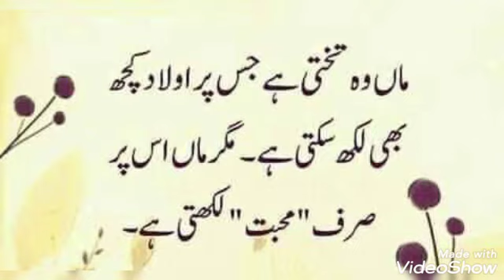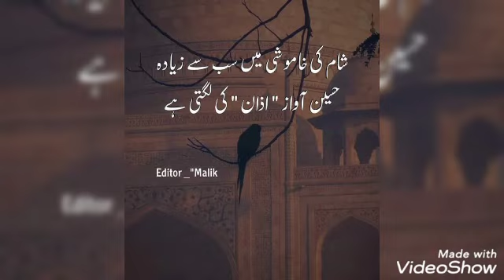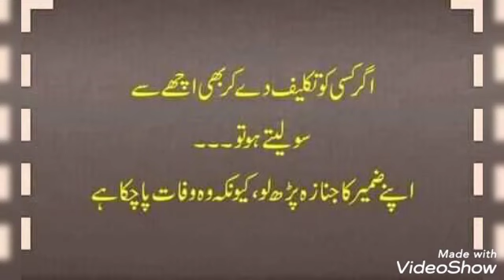Hazrat Ali (R.A) Heart Touching quotes In Urdu hindi || Most Pecious Urdu Quotes ||Aqwal e Zareen